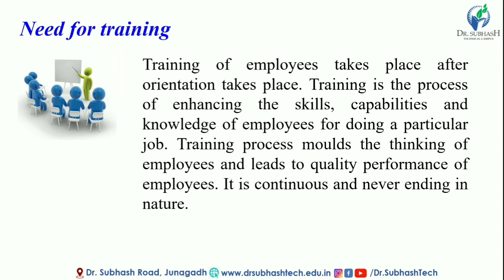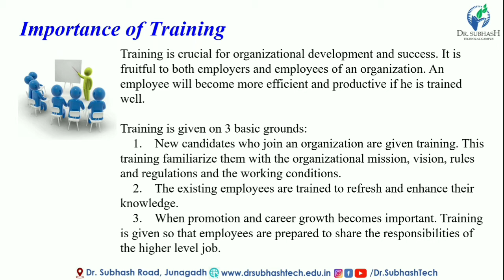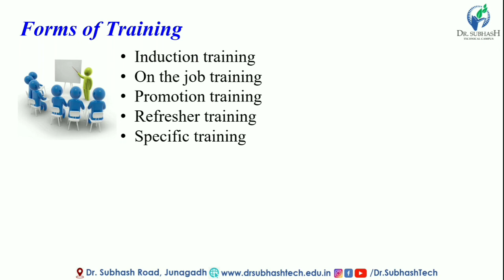HRM :: Unit 4 - Leadership Development : Lecture 3 – Oragnisational Training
Hello Everyone Hope you are Safe and Healthy .

I am JAGDISH BHAKHAR (M.E.-MACHINE DESIGN)
Dr. Subhash Technical Campus, Junagadh

Course Curriculum : HUMAN RESOURCE MANAGEMENT (Code:3330001)

Diploma Programmes in which this course is offered :
Bio-Medical  Engineering,
Mechanical  Engineering,
Mechatronics Engineering,
Metallurgy  Engineering,
Power  Electronics,
Plastic Engineering,
Printing  Technology,
Ceramic Engineering,
Textile Manufacturing  Technology,
Textile  Processing  Technology,
Textile Designing

1.RATIONALE
Human   resources   are   very   crucial   for   effective   achievement   of   changing   goals   of   the organization.  They  have  tremendous  level  of  untapped  potential  which  can  be  utilized  by professional  supervisor  using  human  resource  management abilities.  In  changing  environment the role of the supervisor and people becomes crucial to success. Working conditions may create stress  and  conflict  which  could  be  managed  effectively  using  various  tools  and  techniques related  to  training,  guidance,  counselling,  mentoring  and  coaching.  In  the  present  era  of globalization,  human  resource  is  considered  as a dynamic  asset  which  in  turn  contributes  for achieving the excellence and delighting the customers.This  course  aims  at  developing  intra-personal,  inter-personal  and  social  competencies  in  the polytechnic students so as to enable them to perform their future role of supervisor effectively.

2.COMPETENCIES (Programme Outcomes according to NBA Terminology)
The  course  content  should  be  taught  and  implemented with  the  aim  to  develop different types of skills so that students are able to acquire following competencies.
i.Manage people effectively to achieve organizational goals
ii.Foster values, positive attitude and interpersonal relations.
iii.Facilitate employees for effective achievement of personal goals